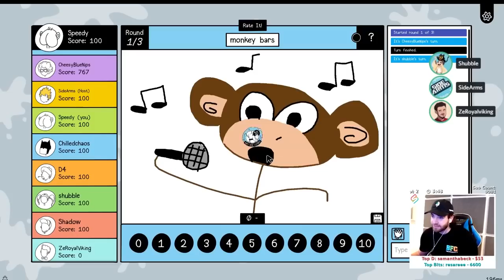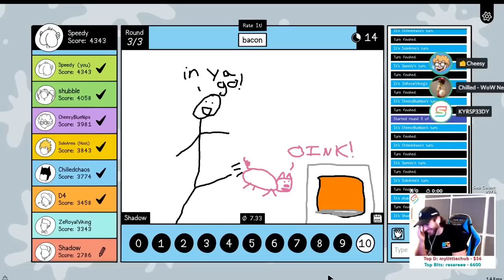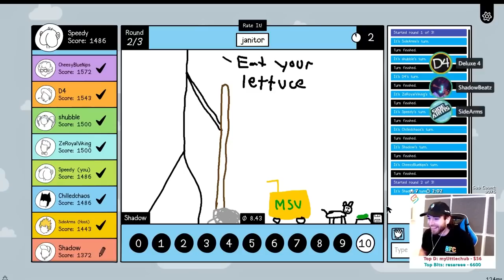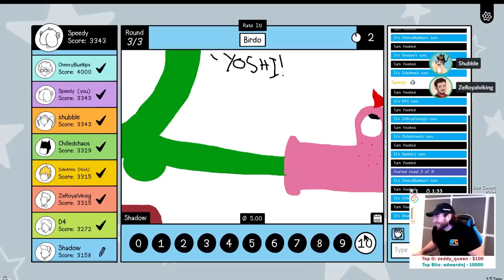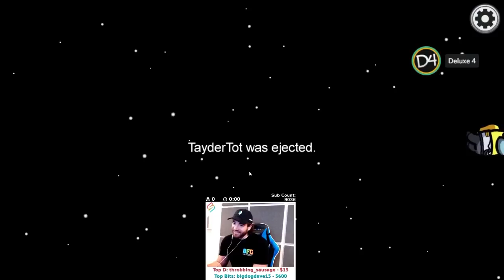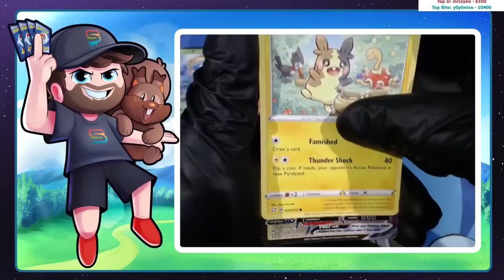Best Of The Crew February 2021 (I Still Miss Appreciators Best Of Series Fiji)